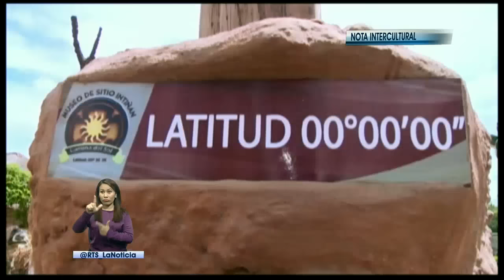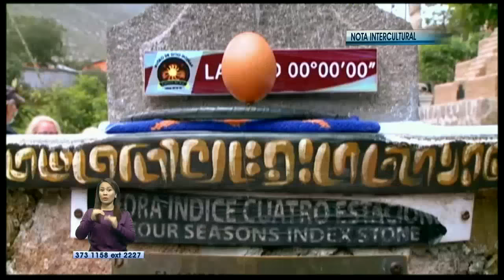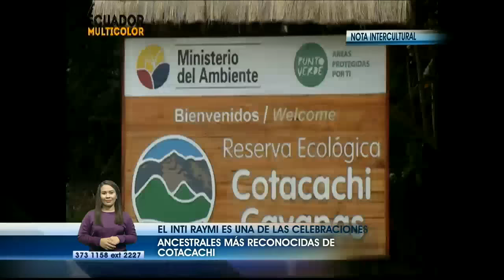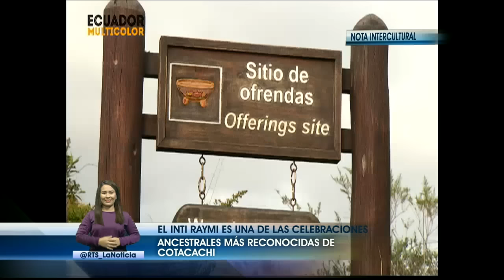La Noticia en la Comunidad nocturno: Programa del 13 de marzo de 2017